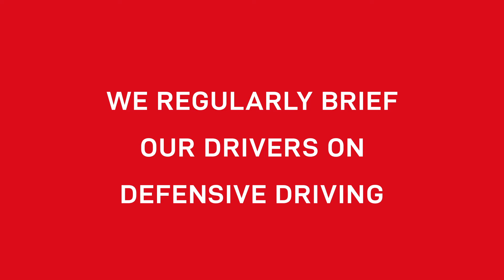Leeds is committed to making Pakistan's roads safer, today and always!